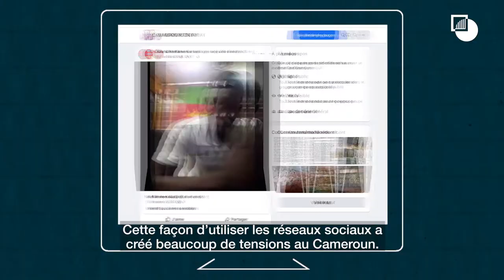Cameroun : réseaux sociaux, publications incendiaires et désinformation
Incapables de s’exprimer librement dans les médias dominés par le régime Biya et ses alliés depuis des décennies, les opposants au gouvernement, journalistes indépendants et blogueurs se sont emparés du nouvel espace offert par les réseaux sociaux pour faire entendre leurs messages au public camerounais de l’intérieur et de la diaspora. En réponse, le gouvernement et ses sympathisants ont également accru leur présence en ligne. Mais si des plateformes comme Facebook ont démocratisé le paysage médiatique, elles en ont aussi ouvert les portes aux chantres de l’intolérance et aux marchands de haine.